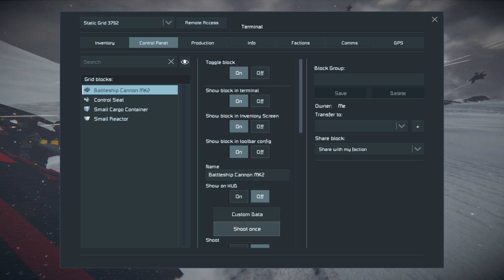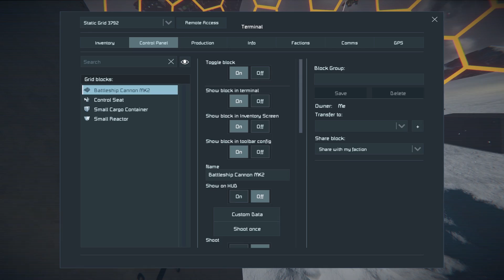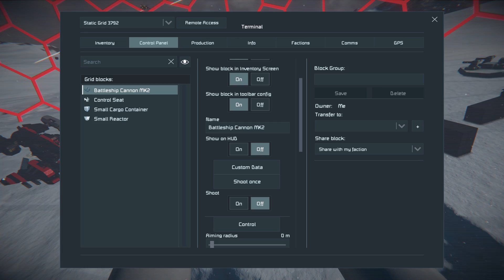Space Engineers - Colony LOST! - Ep #54 - FIRE EVERYTHING!!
The Green Drone Armada proceed to attack Outpost Valiant,  while Captain Jack and the team arm defense turrets to protect the RWI Eclipse.